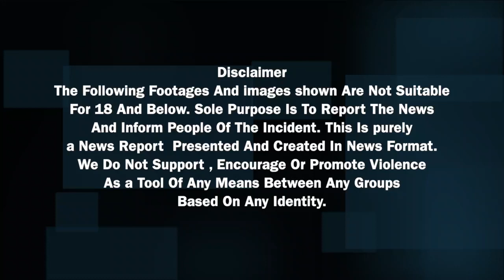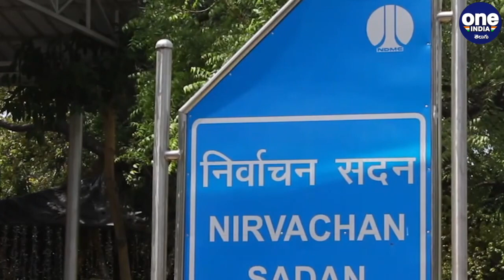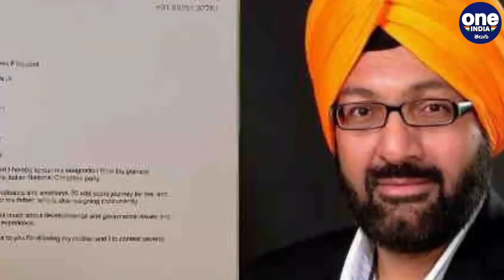Punjab Elections 2022: Congress లో అంత‌ర్గ‌త కుమ్ములాట‌లు AAP కు వరం | Oneindia Telugu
Punjab Elections 2022: Capt Amarinder Singh files nomination for Punjab Polls. Meanwhile Aam Aadmi Party (AAP) national convener Arvind Kejriwal Campaign in Punjab. The Aam Aadmi Party, which is a strong contender for the ruling Congress in Punjab, is likely to win the Assembly elections this time.

పంజాబ్ లో ఎన్నికలు చాలా ఇంట్రెస్టింగ్ గా కనిపిస్తునాయి ఈసారి.  కాంగ్రెస్  బీజేపీ పోటాపోటీ పోరులోకి మధ్యలో ఆమ్ ఆద్మీ పార్టీ వచ్చి చేరింది. అధికార కాంగ్రెస్ కు గట్టి పోటీ ఇస్తున్న ఆమ్ ఆద్మీ పార్టీ ఈసారి అసెంబ్లీ ఎన్నికల్లో విజయం సాధించే అవకాశాలు కనిపిస్తున్నాయి. కాంగ్రెస్ పార్టీలో అంతర్గత కుమ్ములాటలు, అమరీందర్ సింగ్ కొత్త పార్టీ ప్రయోగం, బీజేపీతో పొత్తు వంటి అంశాలు ఆప్ కు వరంగా మారాయి.